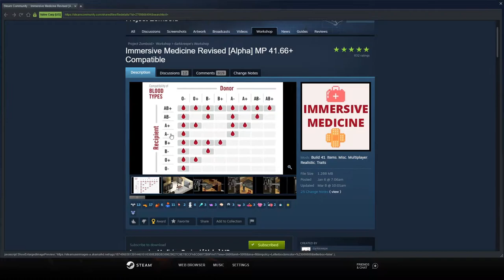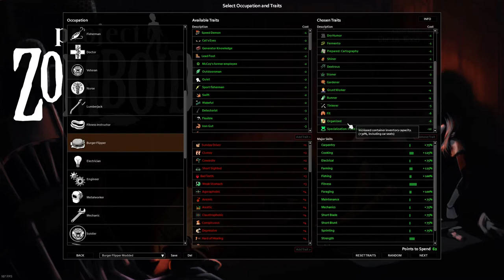Super Modded Project Zomboid S3EP0/1:Jack Perry's Adventure!